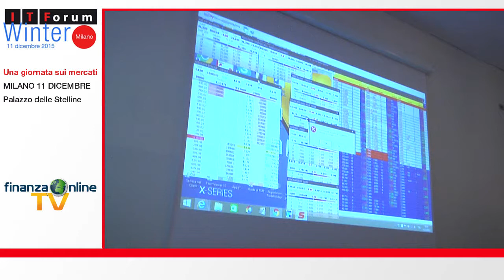ITForum Winter 2015 - Intervista al trader Giovanni Borsi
In occasione dell'ITForum Winter 2015, FinanzaOnLine TV ha intervistato uno dei protagonisti del trading online italiano: il trader Giovanni Borsi. Nella sua intervista il trader ha parlato dei temi più caldi presenti ora sui mercati, tra cui le prospettive dell'ormai prossimo aumento di capitale di Saipem e i rischi per i titolari delle obbligazioni subordinate dopo il salvataggio di 4 istituti di credito (Banca Marche, Banca Popolare dell'Etruria e del Lazio, CariFerrara e CariChieti) deciso dal Governo targato Matteo Renzi.